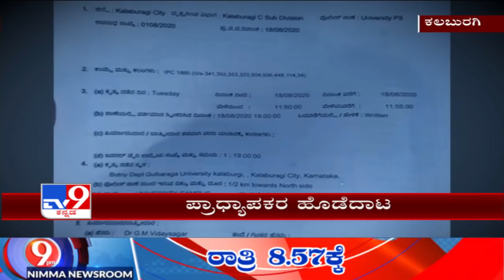Gulbarga University professors fight each other in college premises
Gulbarga University professors fight each other in college premises, ViceChancellor Chandrakanth Yathanoor reacts